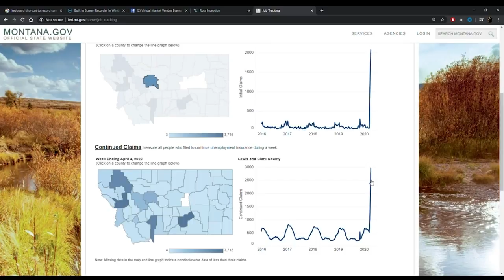Great Falls job service sees over 2,000 unemployment claims